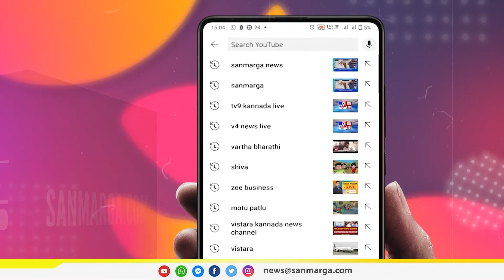ನವಂಬರ್ 7ರ ಬಳಿಕ ಹೋರಾಟ ಯಾವ ತಿರುವೂ ಪಡೆಯಬಹುದು: ನಳಿನ್ ಕುಮಾರ್ ಗೆ ಎಚ್ಚರಿಕೆ ನೀಡಿದ Muneer Katipalla